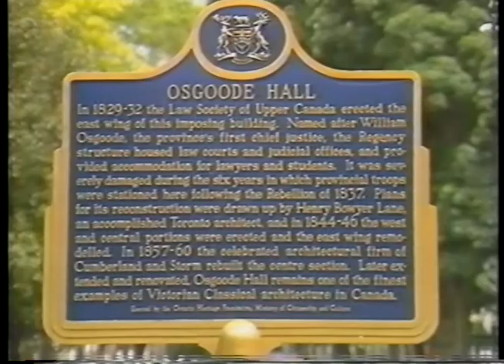The battered client - part 1 (1988)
Video recording of a September 1988 Continuing Legal Education session on the battered client. Speakers include: Master S.D. Cork, Hon. Judge Alan Ingram, Hon. Judge Joseph C.M. James, Hon. Judge Lynn King, Michael H. Berman, Carole Curtis, J. Alexander Duncan, Shelley M. Hallet, Mary Jane Hatton, Penny J. Jones, June A. Maresca, Ellen Murray, Heather Robertson, Sophia Sperdakos, Geraldine Waldman, Cecilia Walker, Sarah Salter, and Deborah Sinclair.